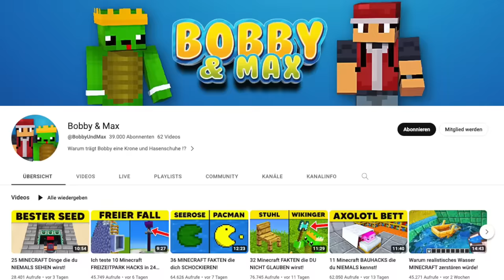27 MINECRAFT HACKS die zu 100% FUNKTIONIEREN!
Bobby zeigt euch heute 27 Minecraft Hacks, die zu 100% funktionieren und gar nicht mal sooo schwer sind!